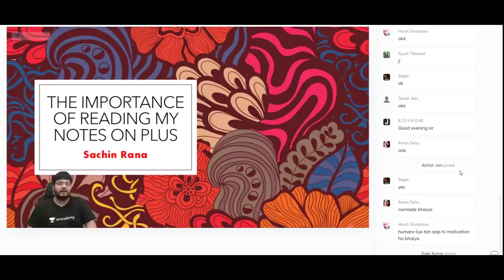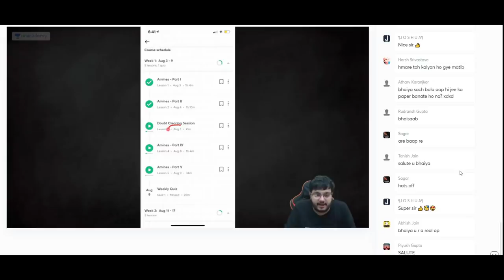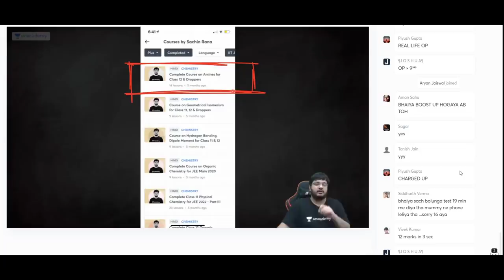JEE Advanced 2020: 7 Questions Directly from Notes | REAL Organic Content | JEE, NEET 2022, 2023🔥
In this video, Sachin Rana from IIT Bombay discusses the advantage of actual Advanced level content along with much required motivation and honest talk for JEE Main February, Advanced, NEET 2021. Let us be successful together and make our parents proud!